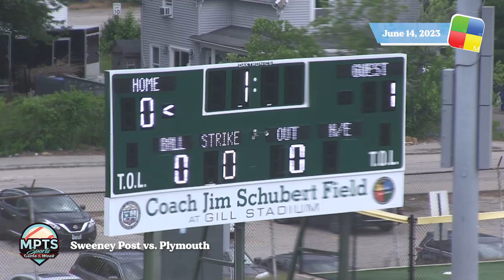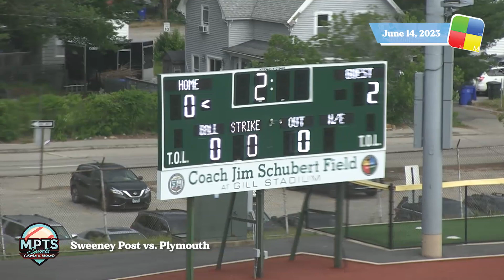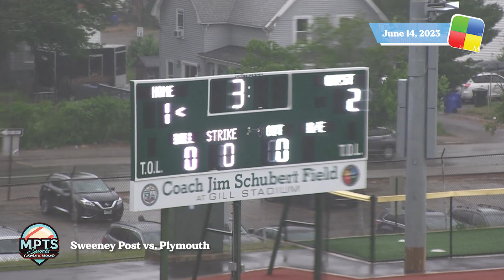MPTS Sports, Sweeney Post vs Plymouth, American Legion Baseball, 6/14/23